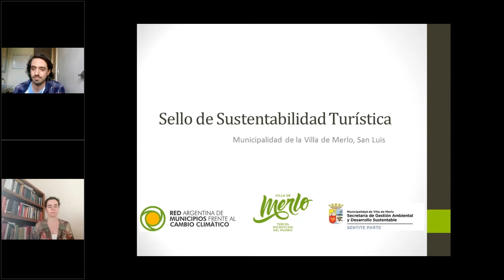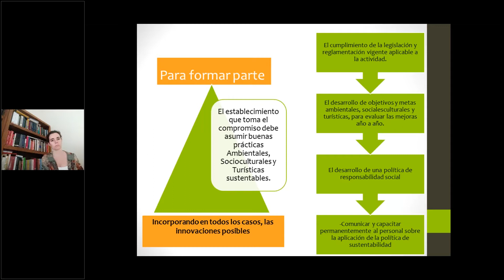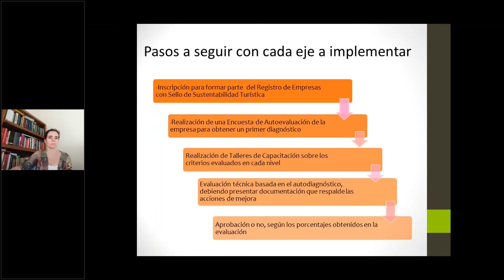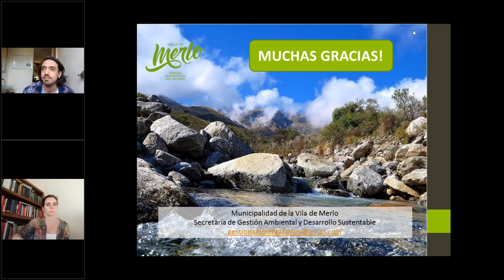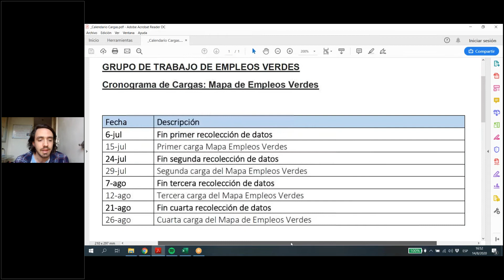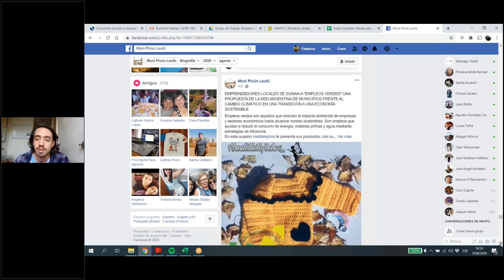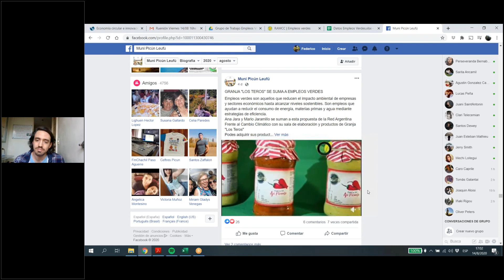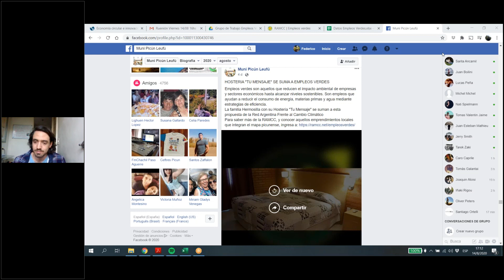Décima 3ra Reunión del Grupo de Trabajo sobre Empleos Verdes